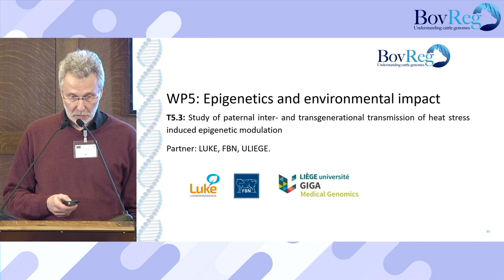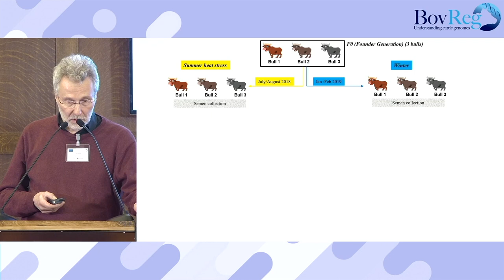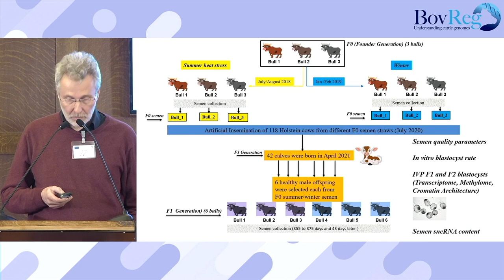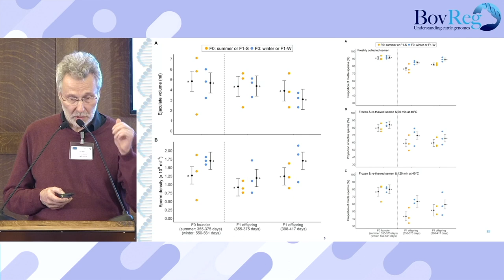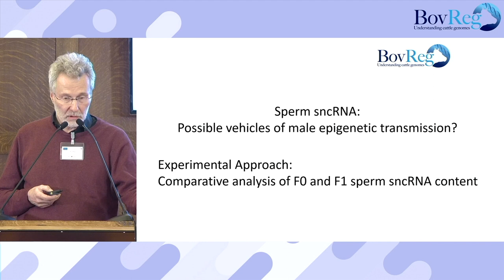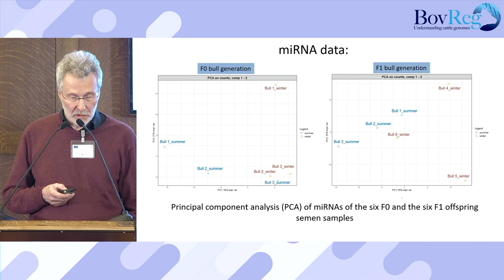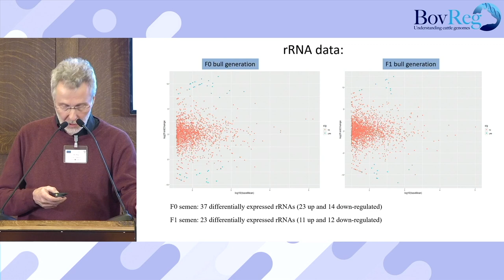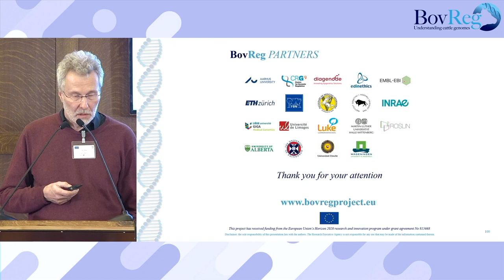10 - Jens Vanselow (FBN)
Effects of summer heat on in vitro fertility performance and possible epigenetic mechanisms of intergenerational transmission to offspring bulls